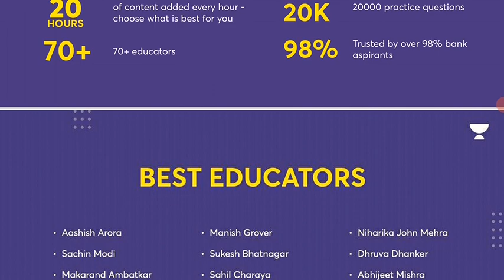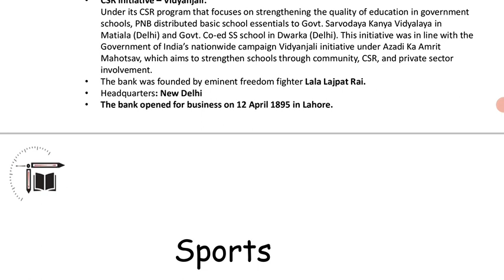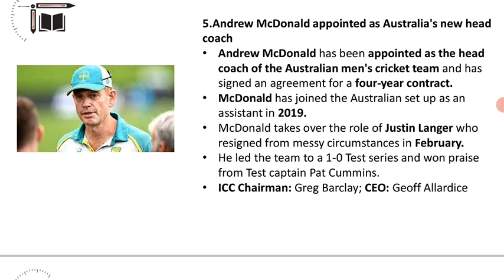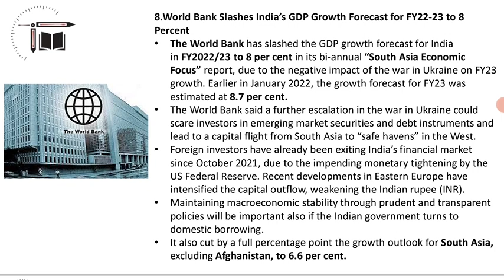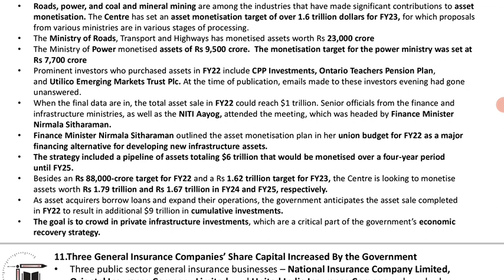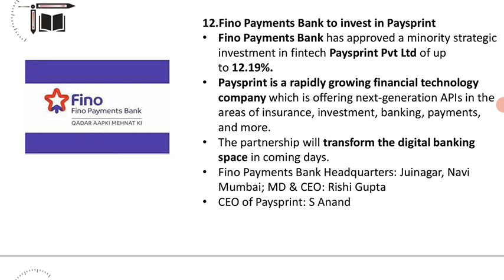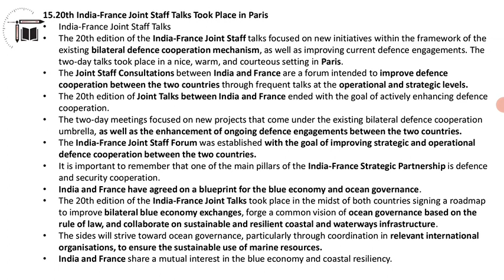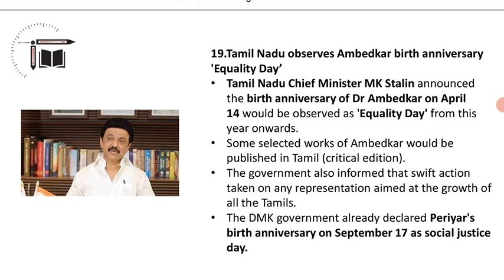Top Tucker CA || 16-04-2022 || Sandhya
In this video Sandhya is giving you the session on "Daily  Current affairs live Discussion 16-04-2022 ". This session is helpful for exams and Quiz is also there. Definitely you all get benefited from this.

Ask a doubt Challenge is on it's way for all our Bank Exam Learners!
Ask Maximum number of doubts and stand a chance to win Amazon gift vouchers!

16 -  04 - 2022 Special Sessions

3:00 PM January Month Marathon(CA + Banking + Static) MCQ Live Quiz